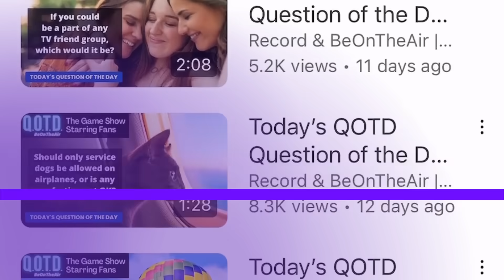QOTD, the Question of the Day Show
Check out beontheair.com to record your own answers and be the next contestant!

QOTD is a free mobile game show you 'star' in from your phone. Record answers to daily questions and Be On The Air in a streaming game show, or watch everyone else answer and vote for your favorites. Visit beontheair.com to record and vote.